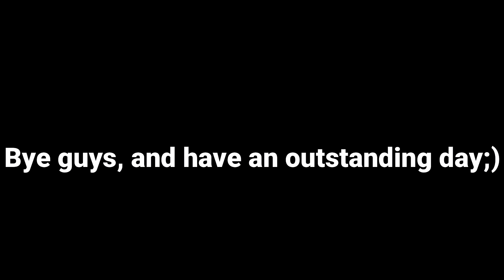a tower of hell montage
If you enjoyed it, make sure to like it!
I make daily ROBLOX videos

⭐Username⭐ Unlimited_Resources

All the videos uploaded to this channel are family-friendly.